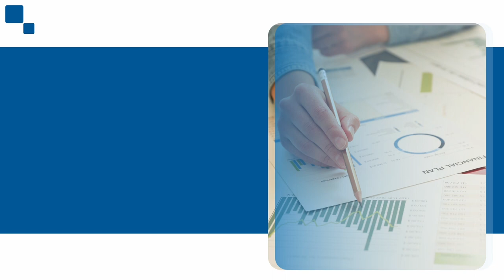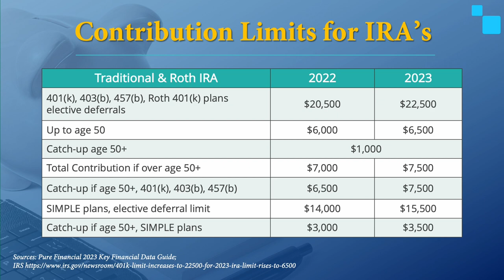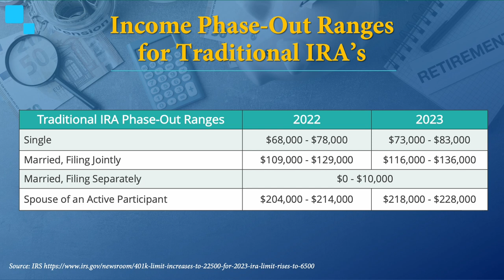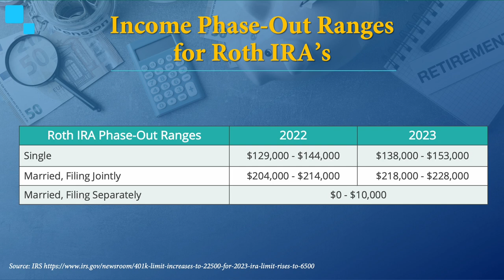Traditional IRA vs. Roth IRA: 2023 Changes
Do you understand the differences between a Traditional IRA and a Roth IRA? Pure's Financial Planner, Nick Rose, CFP®, breaks down the tax benefits, contribution limits, and phase out ranges for both IRAs to help you determine what option might be best for your financial situation.

Schedule a free assessment with any one of our experienced financial professionals